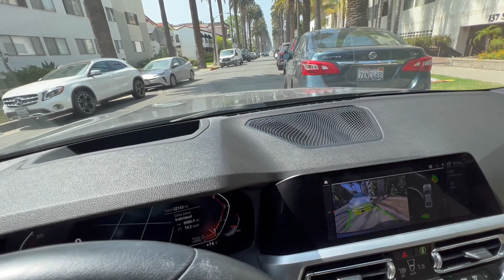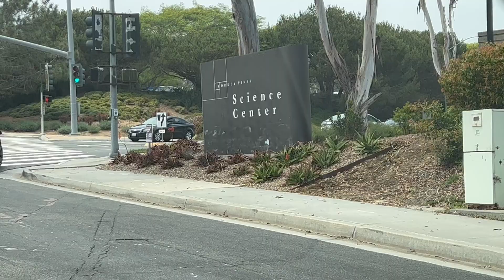Driving to San Diego & updating you about my health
I think you'll be pleasantly surprised at how affordable & potent some of these products are, and how quickly they ship to you. All products are properly licensed, certified in the U.S. and regulated with lab reports provided on the product pages. Let me know if you have any questions!